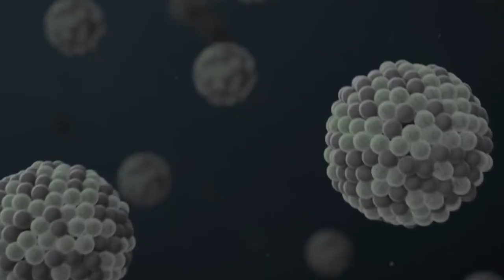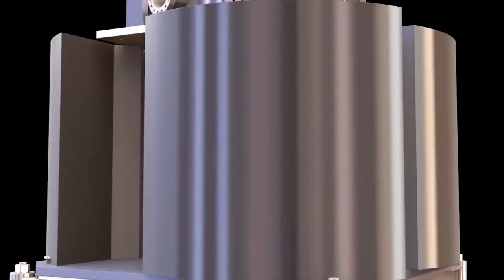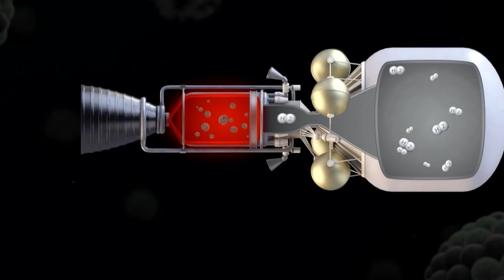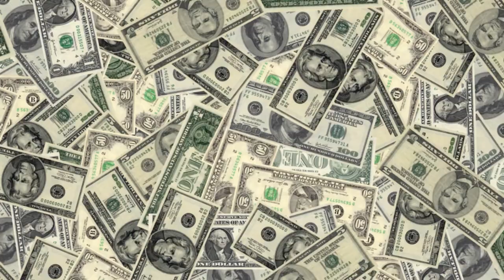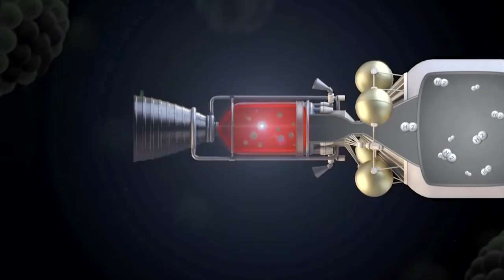The ONLY Way To Mars: Nuclear Propulsion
Mars is the ultimate goal for Elon Musk and many other space fanatics, but how will we make it there? With current propulsion systems the trip is simply too long to be sustainable, but nuclear propulsion provides the key ingredient.

Blue Origin's Cursed Engine: BE-4

Voice Talent:
Neil Glasgow